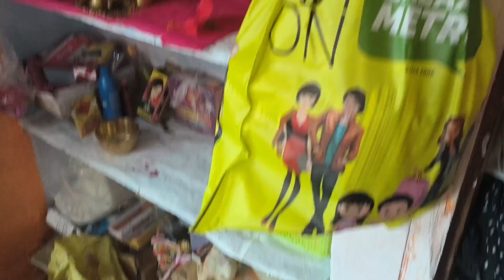जय माताजी।। आज मेरी लाडो कन्या भोजन कि।। सब को मनोकामना पूरी करना माता रानी।।@anshu.pramodvlog